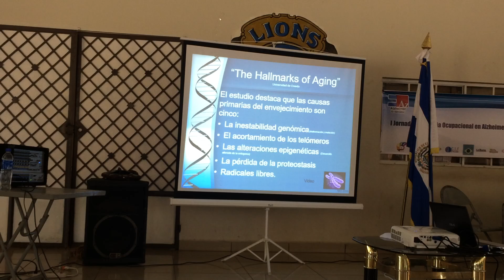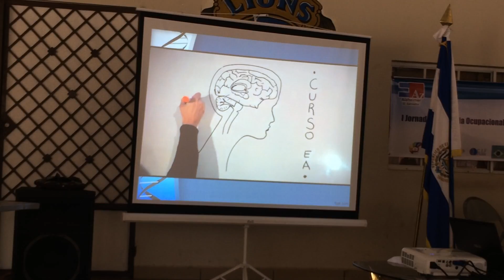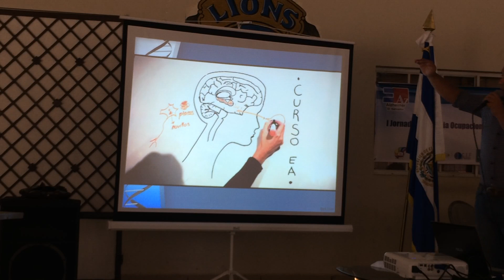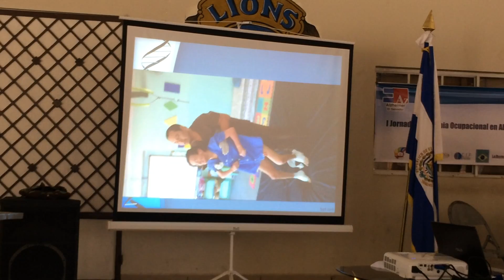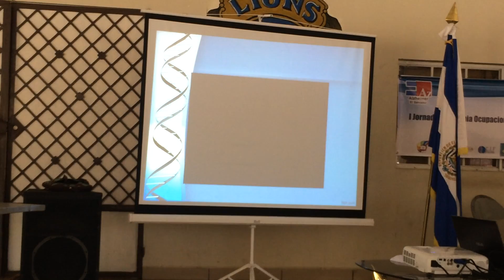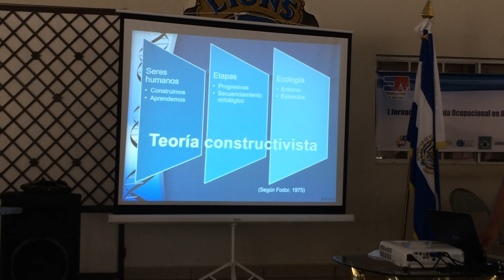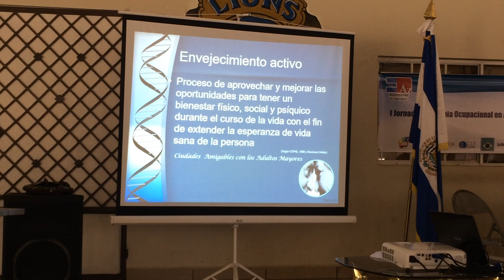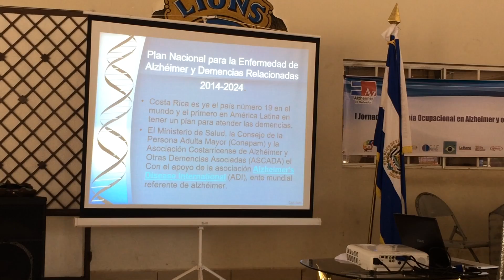Cuidados especializados en el envejecimiento - Terapia Ocupacional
Para las personas mayores, así como para personas más jóvenes que hayan sufrido algún accidente o patología que haya limitado su autonomía a cualquier nivel, las actividades de la vida diaria (AVD) tienen un papel fundamental para el automantenimiento y la participación familiar y social.

La terapia ocupacional, ligada a la geriatría desde sus inicios, analiza, evalúa, gradúa y adapta las actividades de la vida diaria para facilitar la autonomía de las personas. En el caso de las personas mayores se convierte, por tanto, en una herramienta esencial para su salud y calidad de vida.